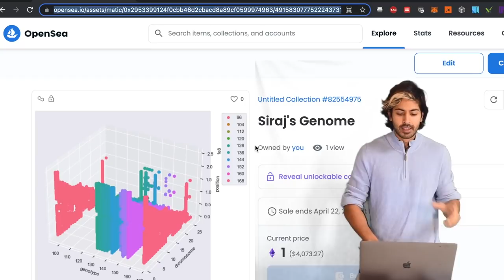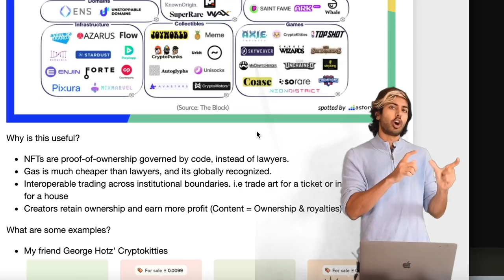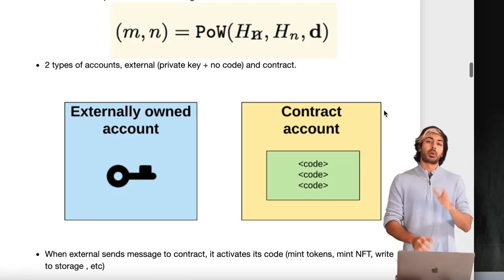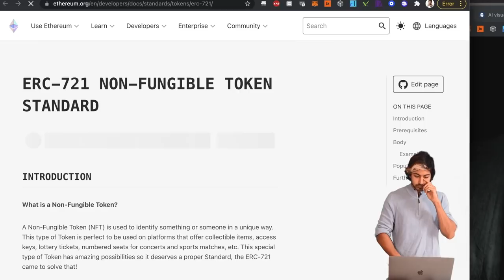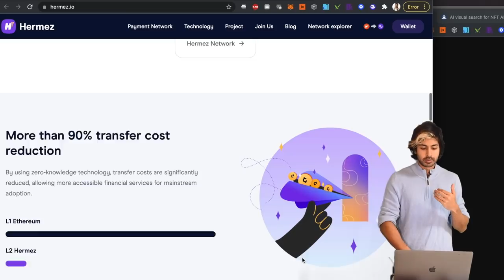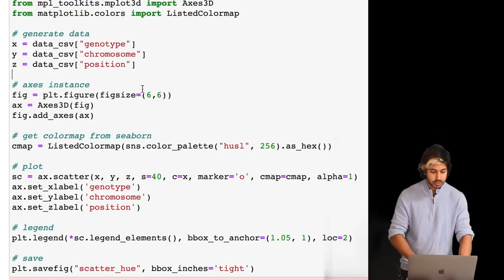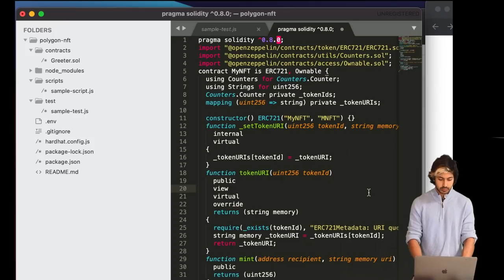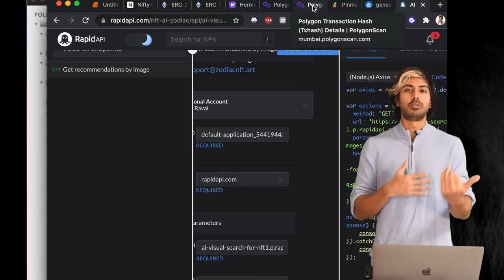Mint a Genome NFT (AlphaCare: Episode 4)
Health data is among the most valuable types of data, and using blockchain technology, patients can earn a passive income from sharing it with researchers and clinics. In this episode, I'll show you how I minted an NFT (Non-fungible token) of my genome that I sequenced from AncestryDNA. I used the Polygon and Ethereum blockchains to do this, and it's currently listed for sale on the OpenSea marketplace. NFTs are just getting started, they enable property rights for the meta-verse by artificially inducing scarcity on an otherwise infinitely replicable resource; data. We are just at the beginning of the NFT revolution and we have a lot to discuss in this video including how Ethereum, Polygon, and Genomic visualization works. Get ready for Python, Javascript, and Solidity programming. Enjoy!

That's what keeps me going. Sign up for my AI Sports betting Bot, WagerGPT! (500 spots available)